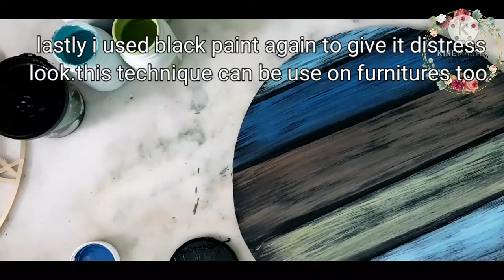How to make vintage look clock using dry brush techniques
Vintage look gives your furniture old and distress look. I used one very easy dry brush technique on this clock. First I use router to give engraved line in order to give plank look. After application of black chalk paint I used 4 different colors of chalk paints from Anarkali crafting and apply dry brush  strokes.
This will give wooden plank look, don't press the brush use tips only.